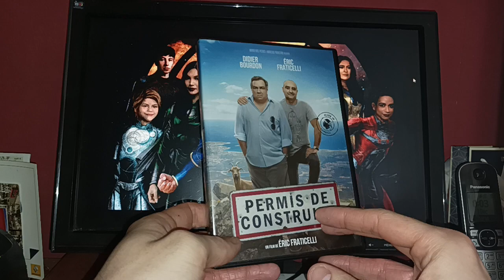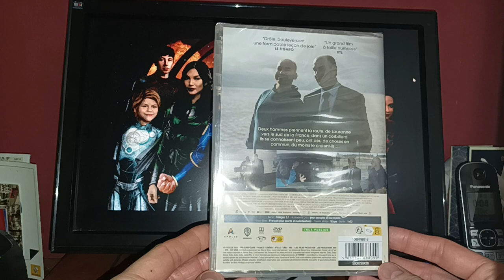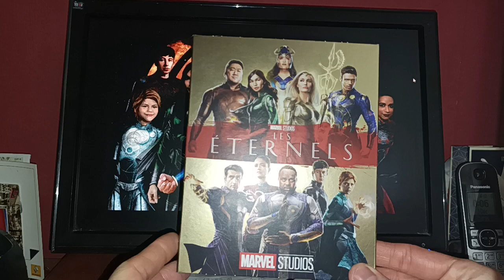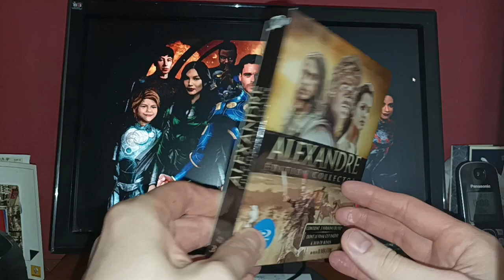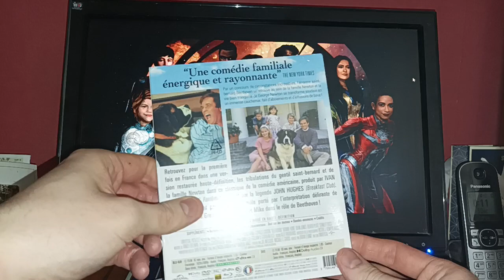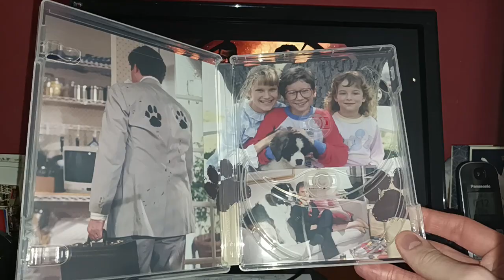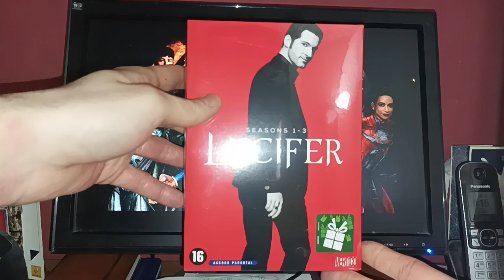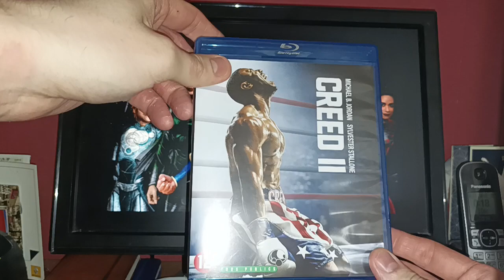Achats Récents #49 / DVD - Blu-Ray - Série TV - Coffret / Black Friday 2022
On se retrouve pour une nouvelle vidéo achats récents, ce seront mes achats pour le Black Friday avec des éditions spéciales et autres coffrets !

Avec en plus, quelques achats fait sur la période avec également de bonnes affaires 👍

Bon visionnage a toi l'ami qui regarde et à l'année prochaine 😉